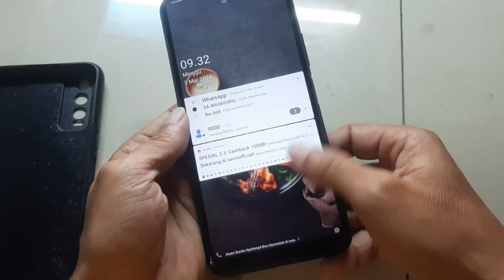Vivo Y20 2021 V2043 Disassembly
Tutorial cara bongkar Vivo Y20 model V2043 dengan mudah dan aman. Karena device ini harus dibuka dari tutup belakang, jadi perlu hati-hati. Divideo ini kita lakukan pembukaan casing, battery, LCD. Karena tujuan kita selanjutnya adalah untuk mengganti LCD-nya